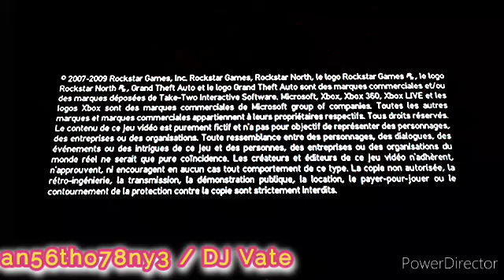GTA IV : TBOGT - Drug Wars